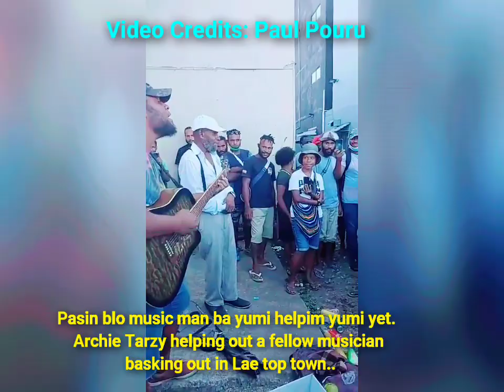Archie Tarzy helping out raising this poor guy's money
Pasin blo music man ba yumi helpim yumi yet. Archie Tarzy helping out a fellow musician basking out in Lae top town..